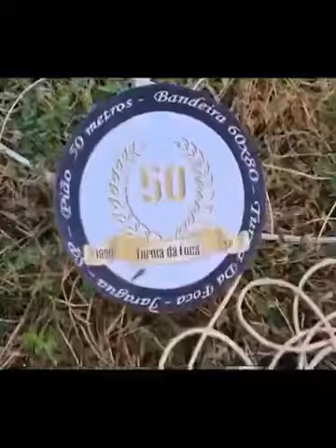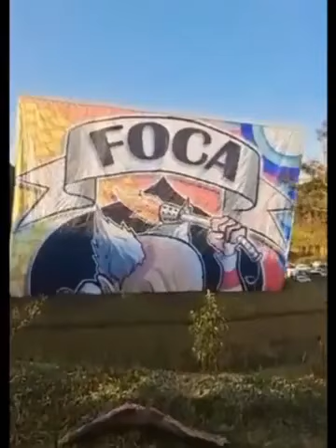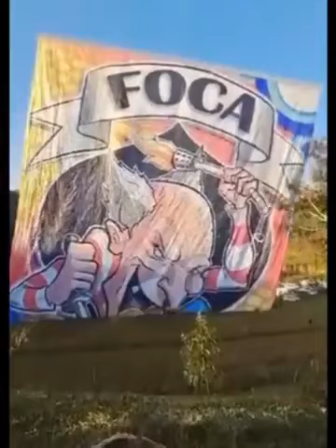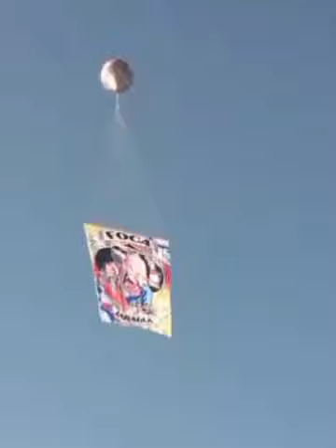Pião de 50 mts turma da foca sp confecção+soltura